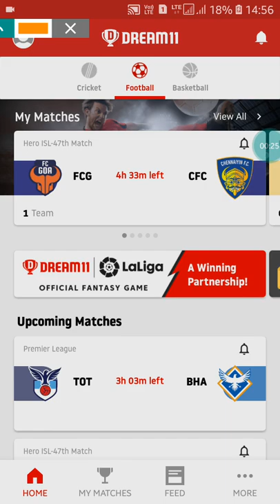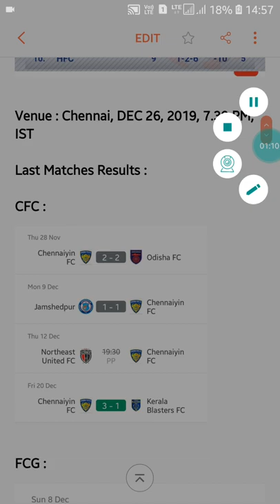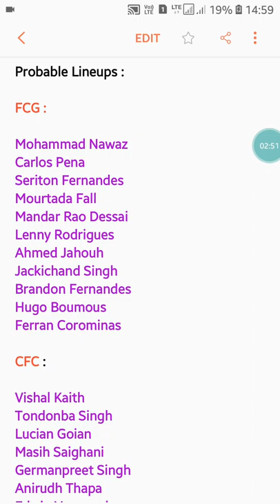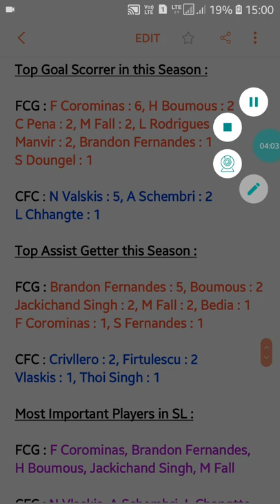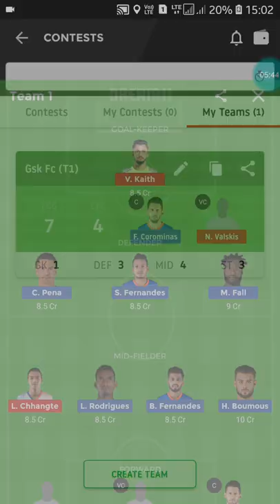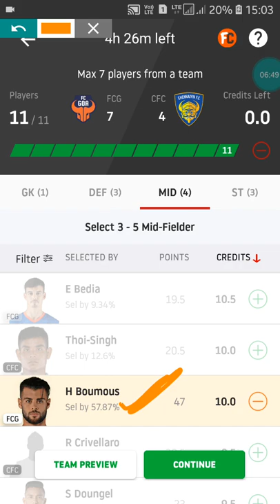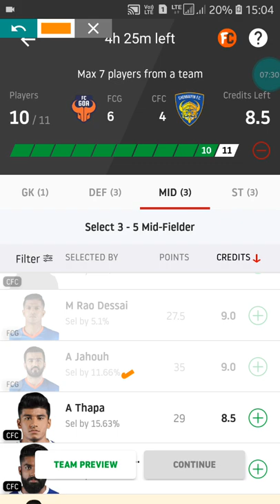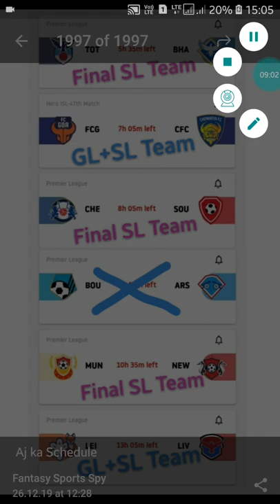FCG vs CFC Dream 11 Tips and Predictions | FC Goa vs Chennaiyin Dream 11